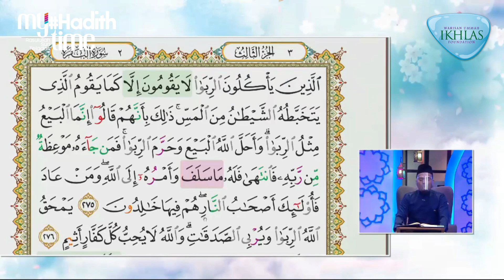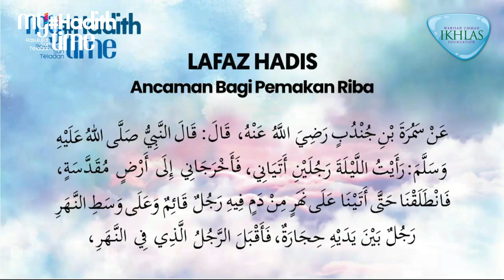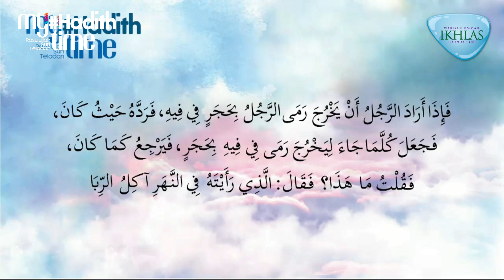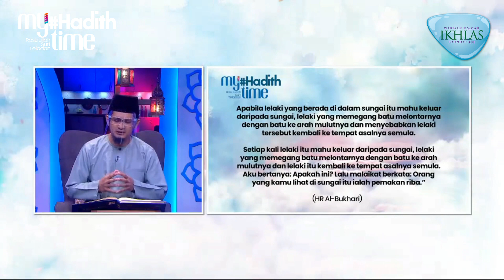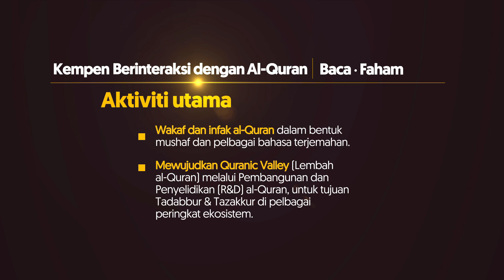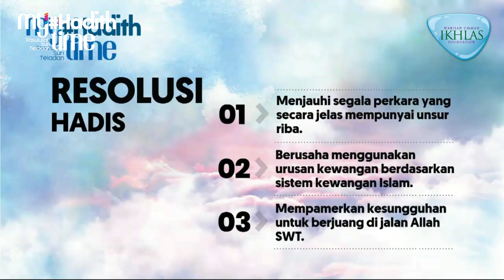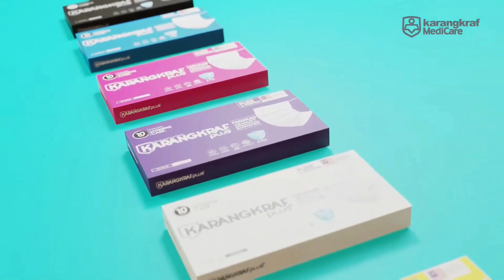My HadithTime Episod 51 Halaman 47 Ancaman Bagi Pemakan Riba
My HadithTime
World